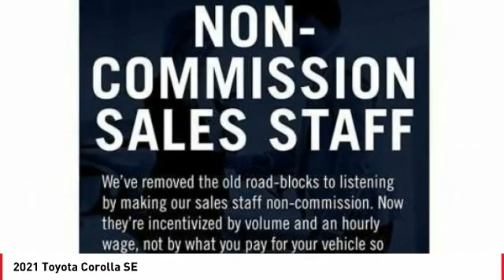2021 Toyota Corolla Cathedral City CA 242182